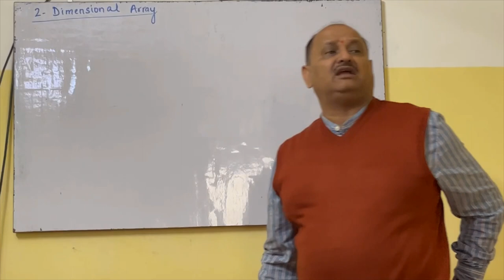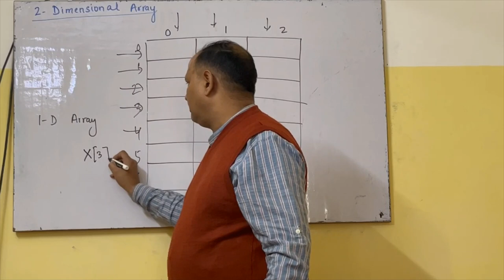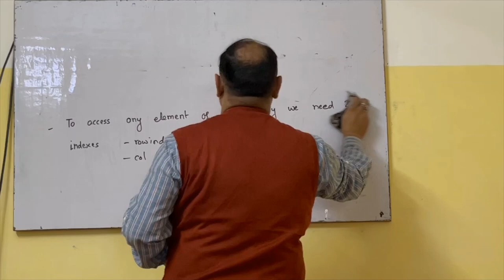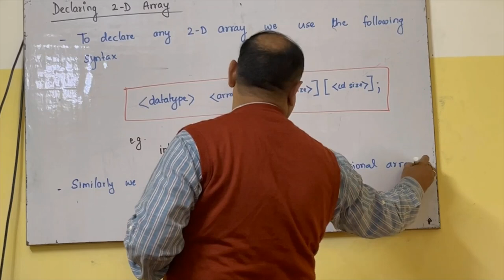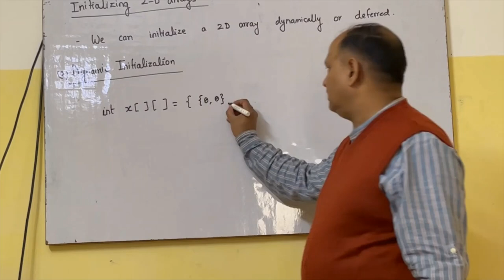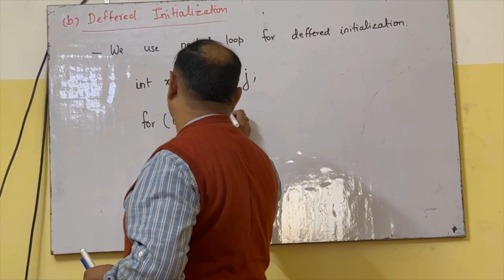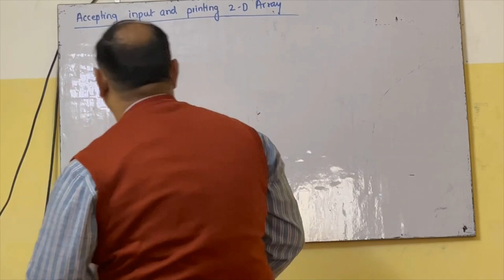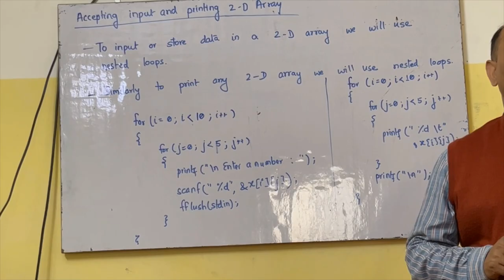Multidimensional_Array हिन्दी मे सीखिए मल्टीडिमेशनल ऐरे का प्रयोग करना C लैंग्वेज में